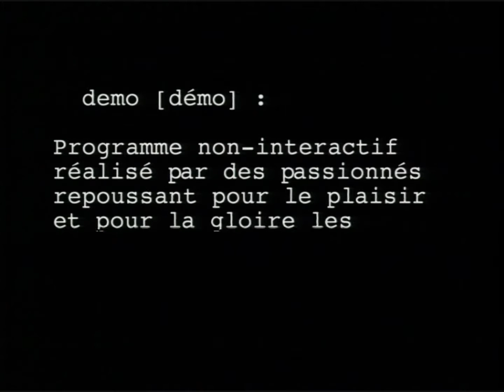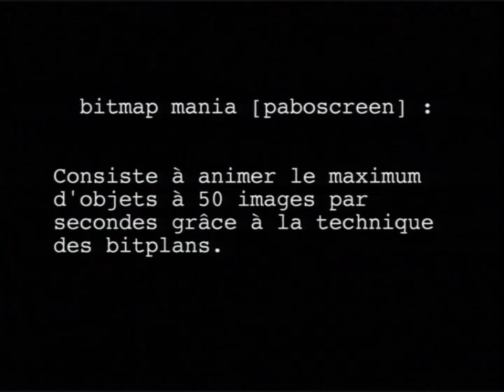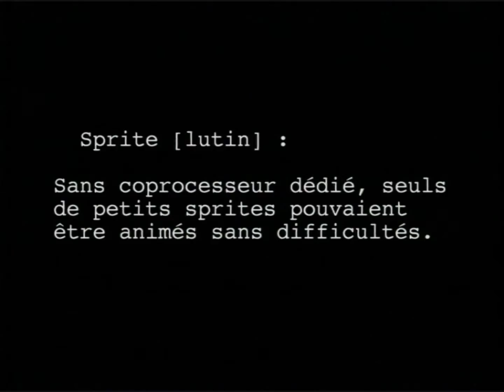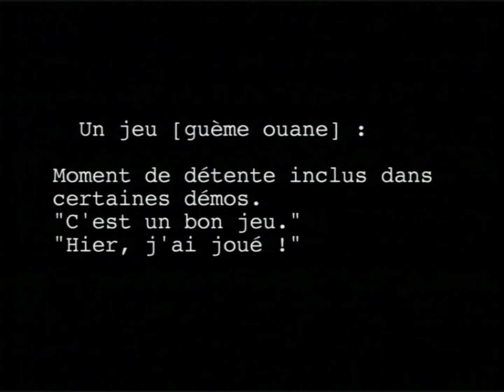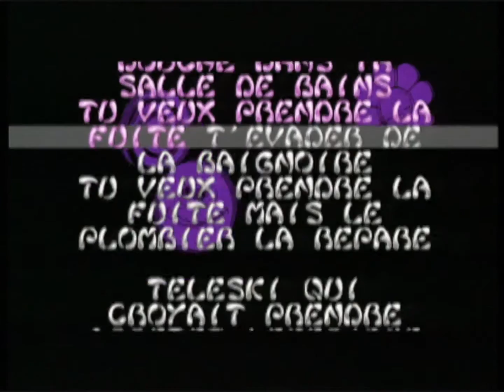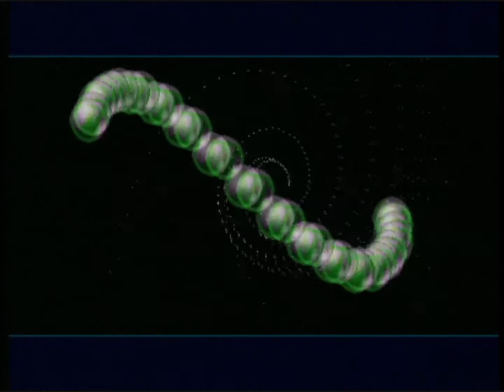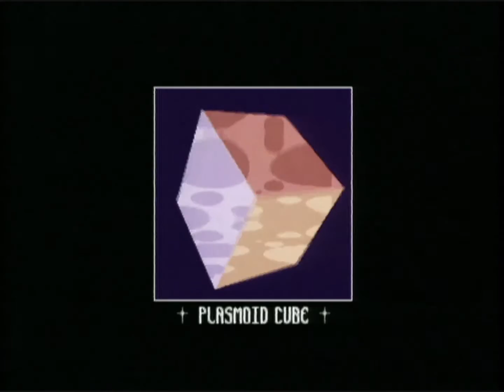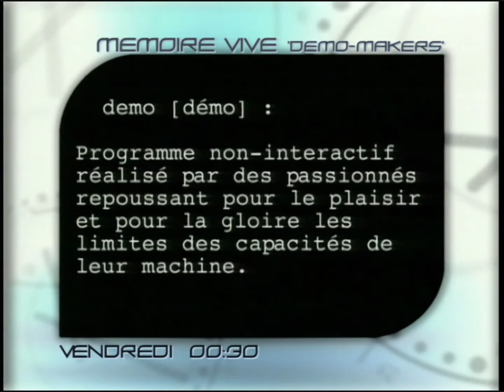Mémoire Vive - Spécial démos Atari ST (2000)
Mémoire Vive était une série d'émissions du début des années 2000 sur le retro-gaming qui passait sur Game One, réalisée par Jean Monset avec l'assistance d'Alex Pilot.

Ce numéro est l'un des seuls que j'ai réalisé et sort largement du format de Mémoire Vive par sa réalisation et sa durée (25mn au lieu de 12).

Il s'agit d'une compilation de démos sur Atari ST.

L'encodage a été fait directement à partir de mon master en Betacam. Cependant les captures de démos sont moyennes, faites sur mon propre Atari STE et avec mes disquettes, effectuées sur Betacam SP en analogique et le convertisseur était vraiment pas top (d'où l'effet de blend sur les captures).

C'est aussi mon premier montage non-linéaire sur Avid Media Composer, à l'époque sur station Avid Meridian avec peut-être de quoi faire une heure de vidéo en qualité broadcast sur les disques... à cette époque la plupart des émissions étaient encore réalisée en montage linéaire de bande à bande, Alex Pilot et moi on s'est vraiment formés sur Avid avec cette émission :)